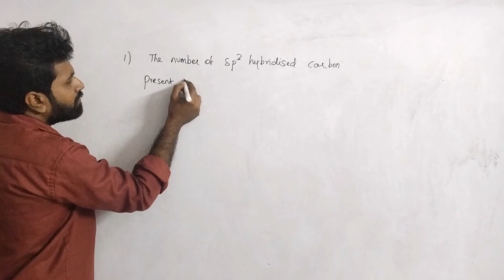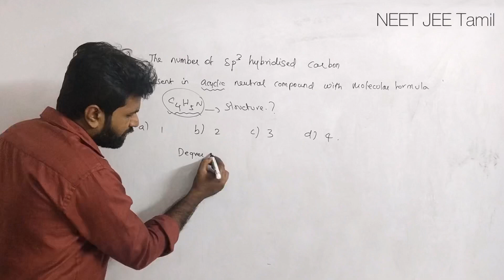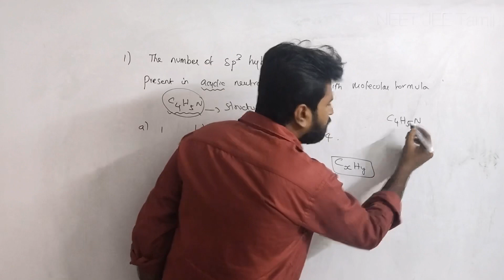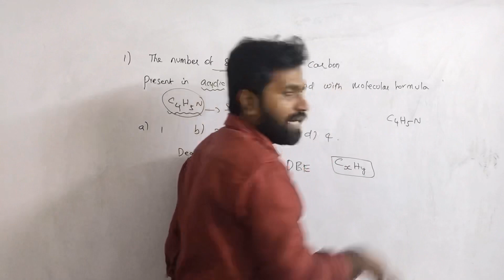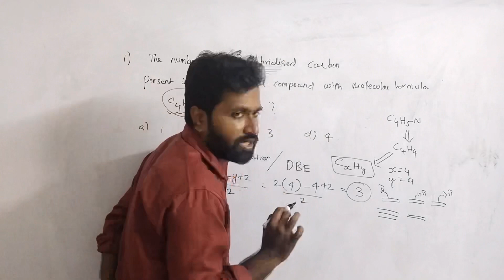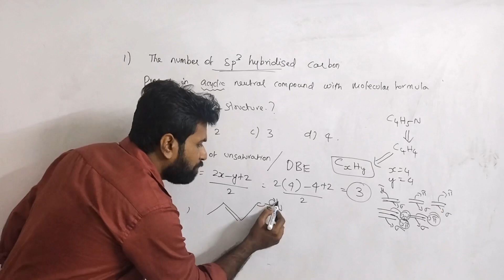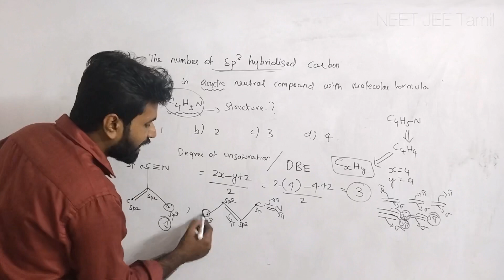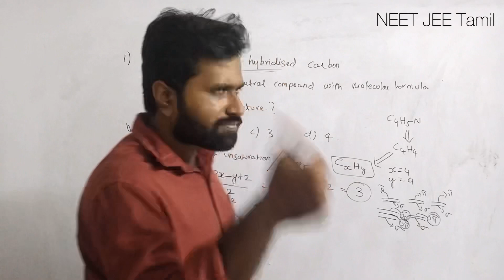PYQ Series|JEE Main|Chemistry Solution|Toughest Question 1|Prithiv Sir#tamil#jeemain#murugamp